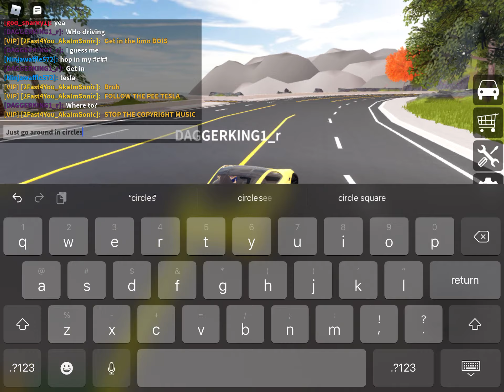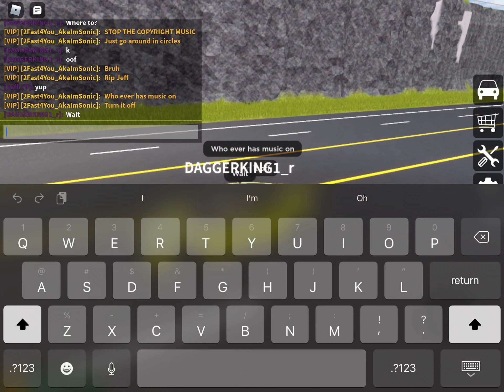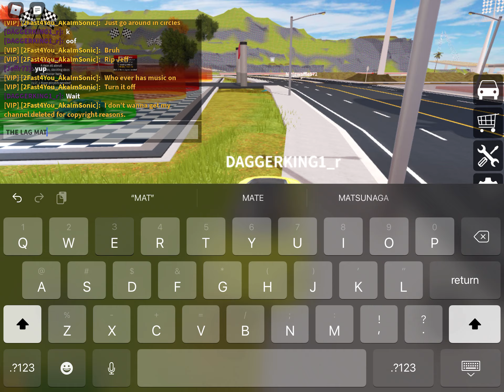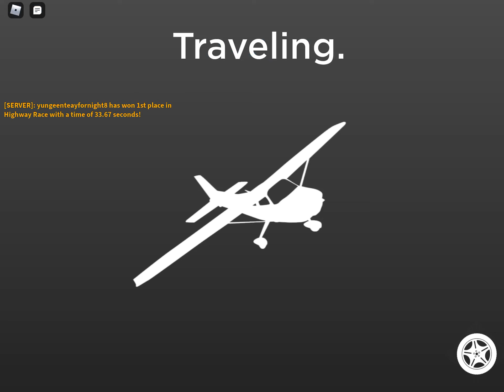Playing vehicle legends with me and my friends! (Roblox)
SHOUTOUT TO ALL THE PEOPLE IN THE VID